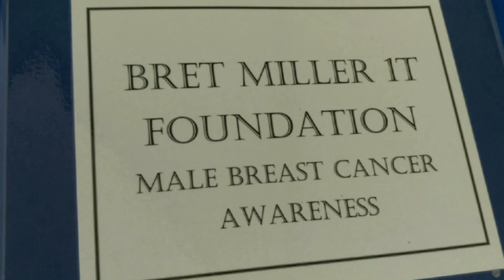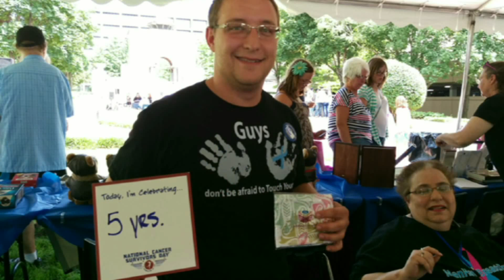Faces of Male Breast Cancer: Meet Bret NCSD June 7